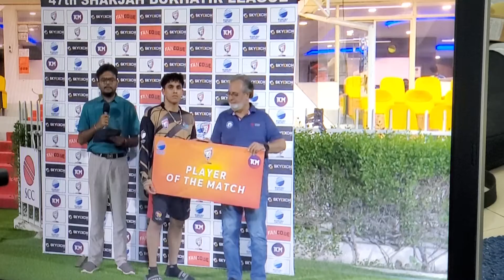934(SYED HAIDER SHAH)61st=CENTURY(36,301= T)R=108 B=119 PLAYER of the MATCH) 1 Wikt 3 R 1 over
47th BuKhATIR LEAGE SHARJAH  STADIUM  UAE